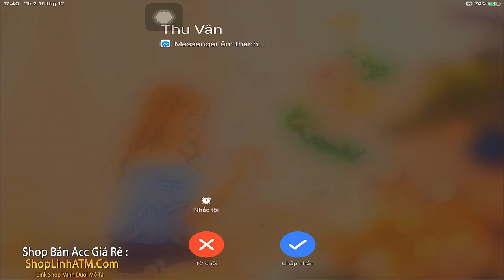[PUBG Mobile] Siêu Phẩm Cưa Gái-Phần 4 | Anh Chỉ Cần Có Lí Do Pew Pew Phiên Bản PUBG Mobile